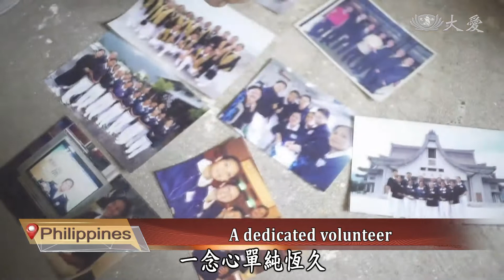【Da Ai Phil News】20210408 Tzu Chi's First Filipino Commissioner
In the Philippines, 65 year old Tzu Chi volunteer Nanilita has been certified for 10 years. After joining Tzu Chi, she actively does recycling.